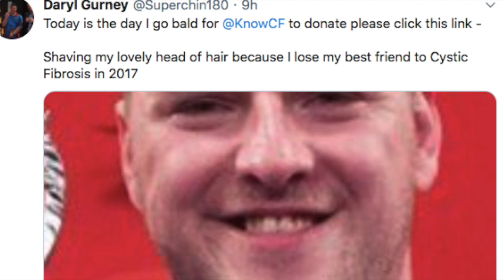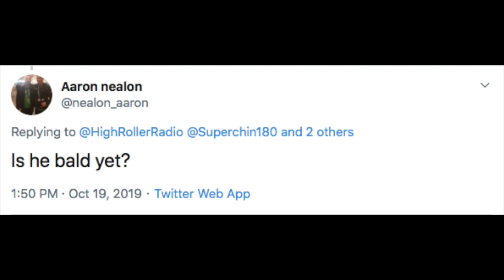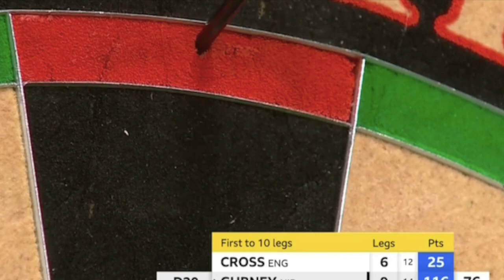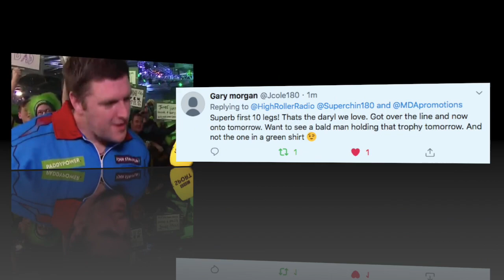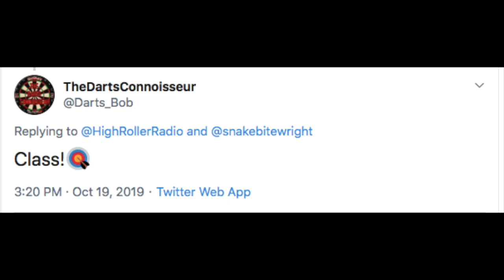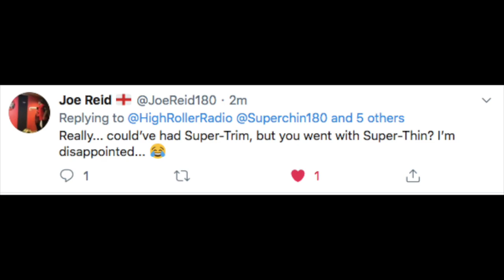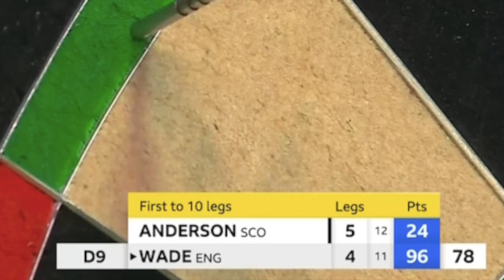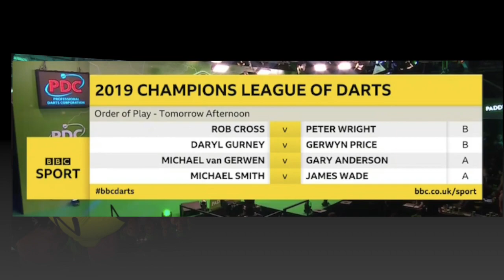THE PRICE OR WRIGHT? Champions League of Darts Night 1!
FULL RECAO Night 1 of the ChampionsLeagueOfDarts where we had some high octane arrows & Superchin for charity!